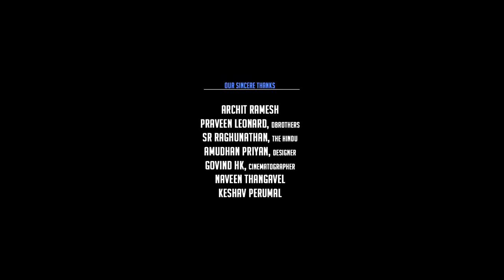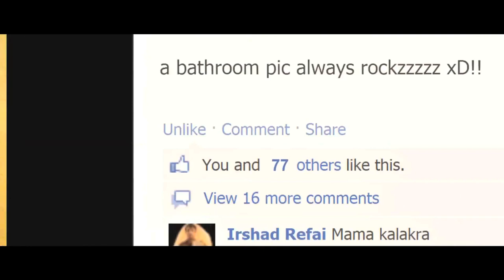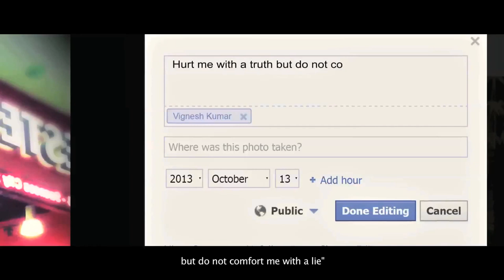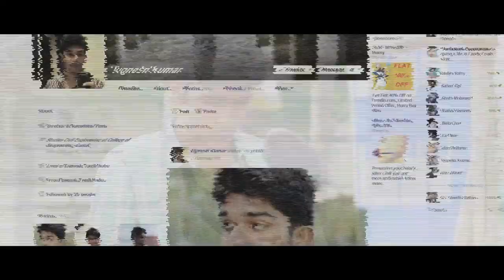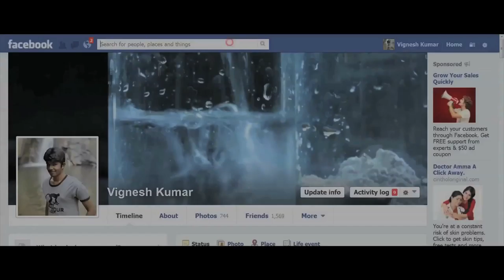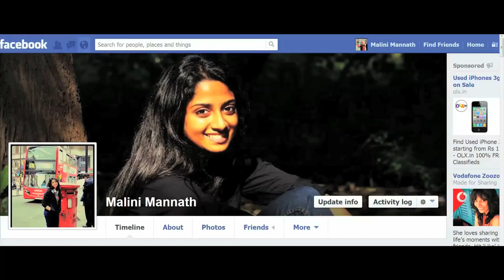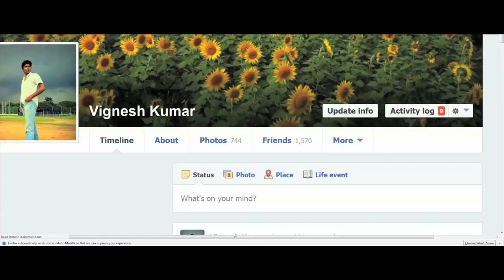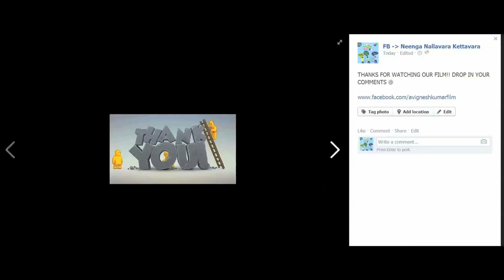Facebook Neenga Nallavara Kettavara | Aran 's college days Tamil short film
Facebookneenganallavarakettavara is my life changing shortfall shot in 2013 during college. Seeing this short film only, I landed upon my first job in Tamil cinema.

From Facebook neenga nallavara kettavara, my path started. Then we made Kaalnootraandukaadhal , Thiranthaputhagam, Megamsellumthooram and Yaathrigan.

This Facebook short film is my college project, so it might be slightly amateurish but I'm sure it'll have an astounding message with a few laughs.

Produced by: Rohit Ramesh

Presented by : Shailender Singh

Written and Directed by : Vignesh Kumar

DOP: Shreyaas Krishna, Saran Rv

Editor: Arul Mozhi varman

Vfx: Ganesh

Lyrics: Prathap Murugan

Starring: Vignesh kumar, Goutham Raj Csv, L